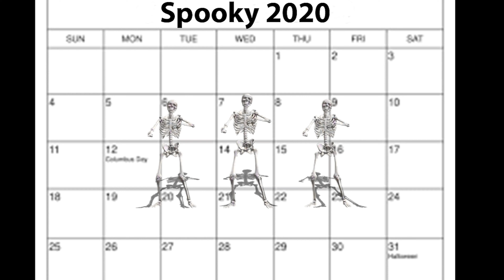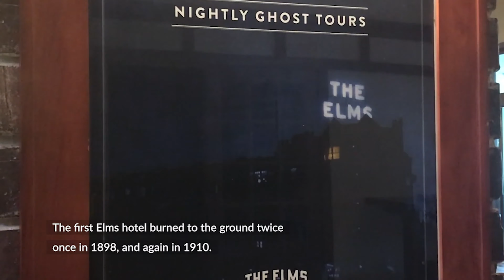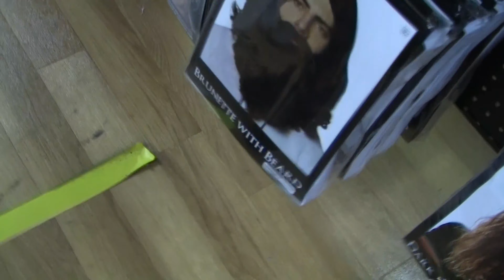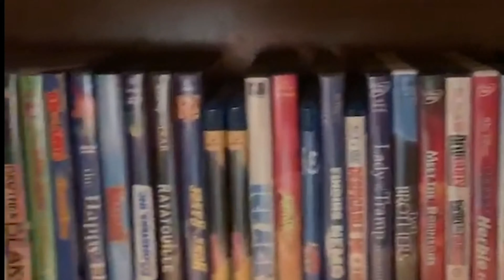STTV Halloween Show 2020